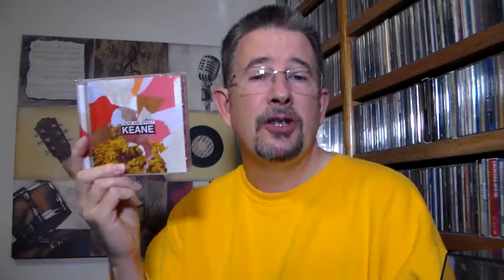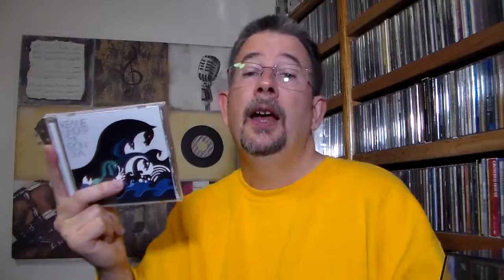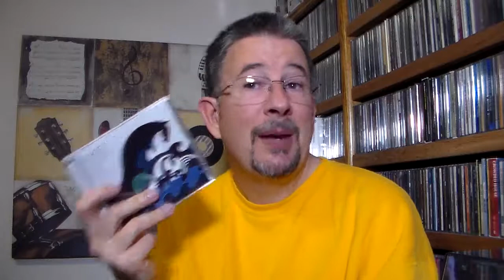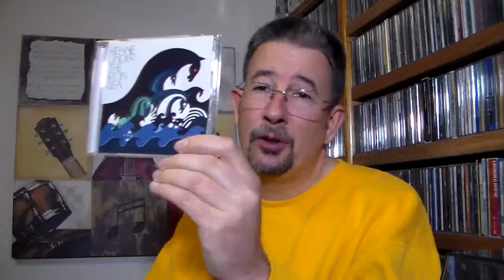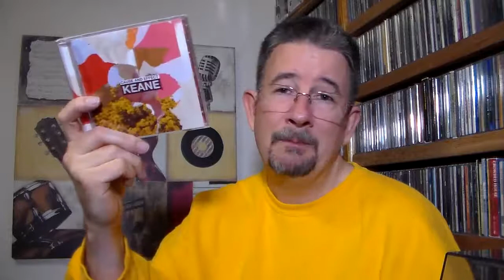Now & Then: Keane (Cause And Effect/Under The Iron Sea Album Reviews) - THP 2.50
Are you keen on Keane?  If you're keen to find out, this video will tell you which is the keener choice: their newest album, or their sophomore disc.  Enjoy the highly anticipated return of Now & Then!!